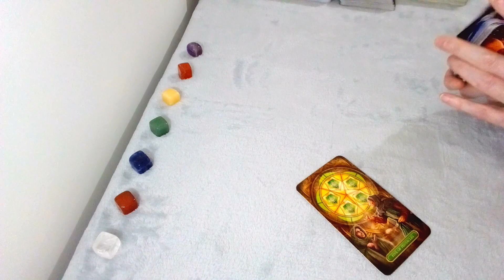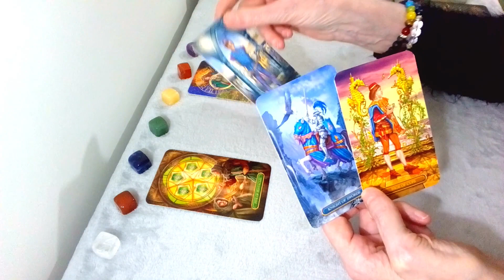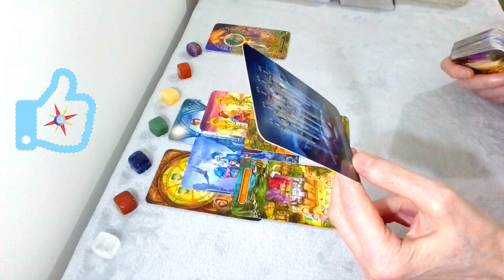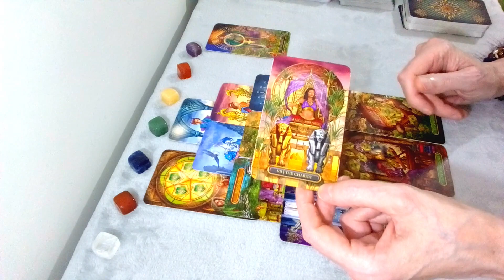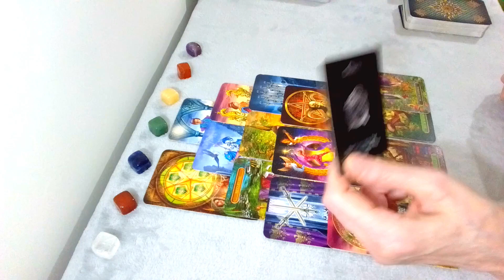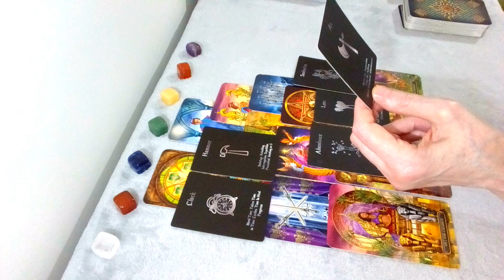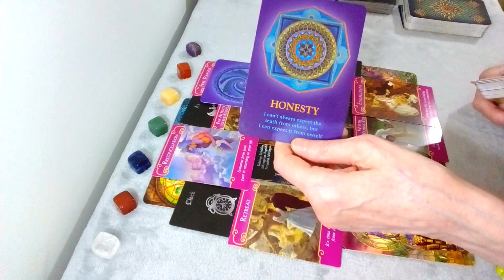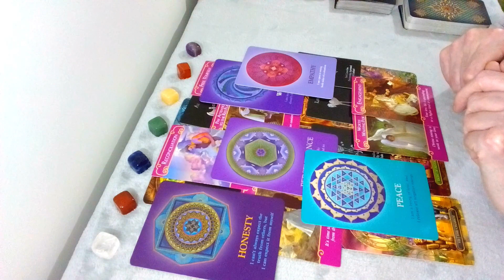GEMINI: THEY TICK ALL YOUR BOXES & KNOW WHAT THEY WANT, YOU! A PERFECT MATCH! DECEMBER 2021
This is a General Tarot Reading for the SUN SIGN GEMINI & GEMINI MOON, VENUS, RISING & NORTH NODE for DECEMBER 2021: The tarot decks I have used for this reading are; The Royale Guided Tarot, The Romance Angels, The Love Island Oracle cards and Souls Journey. All Karina Star Tarot Graphics & Thumbnails are designed and produced by me.

TO PURCHASE A PRIVATE READING from Karina Star Tarot, please click on the

IF WANT TO SAY THANKYOU WITH A DONATION, to Karina Star Tarot,